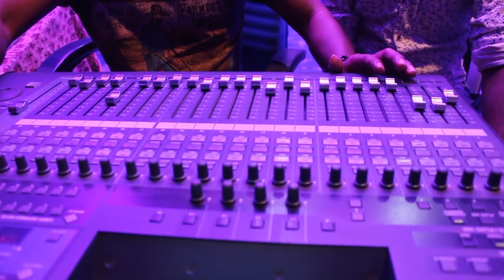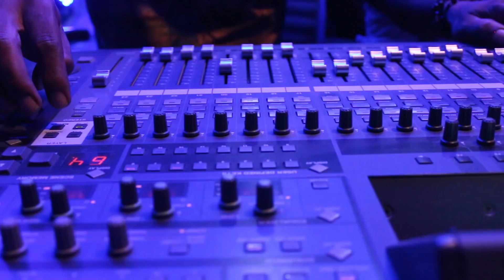GUJILI MA Gana Rajesh | South chennai music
Music Shajagan

Lyrics Annagai Loga

Tune Myma Sudhakar

Camera Arjun  Anbu

Edit Gowtham